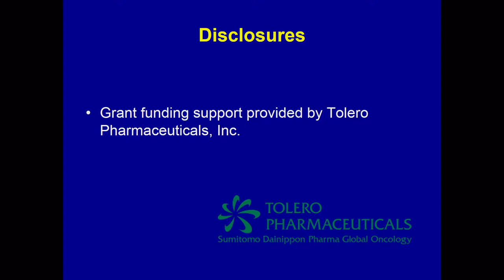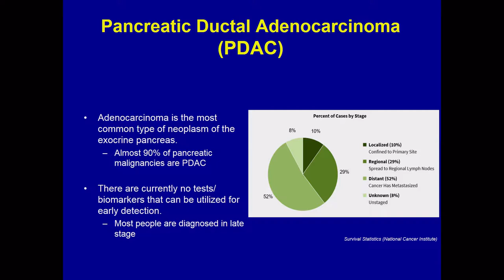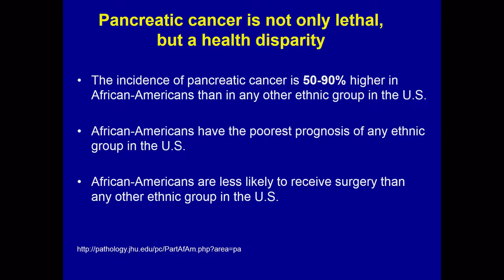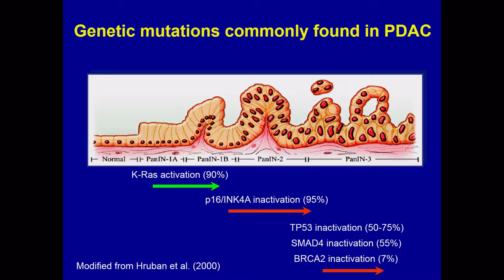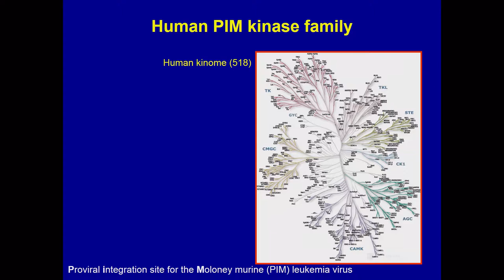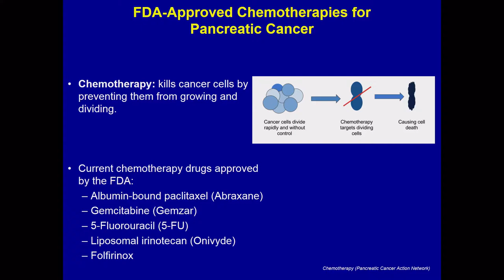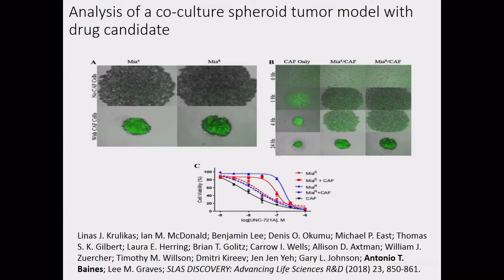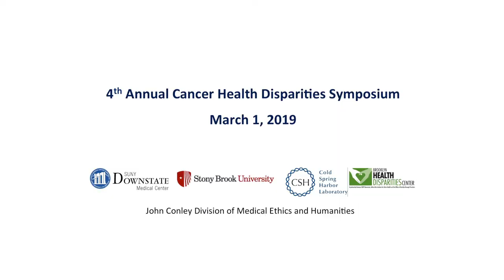Investigating Novel Molecular Targets & Chemotherapeutic Combinations in Pancreatic Cancer | Dr. An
Program Description
This educational activity is designed to improve the knowledge and competence of Physicians and Surgeons, Scientists, Nurses, Trainees (Fellows and Residents) and Students.

Target Audience
Based on survey of physicians and scientists, we believe that introducing the concept of cancer health disparities and highlighting the advances in cancer health disparities research will deliver beneficial messages to the intended audience. Furthermore, increasing cancer screening rates is one of the most
effective methods to impact cancer incidence and deaths.

Program Objectives
Upon completion of this activity, participants should be able:
 To convene an expert panel on cancer health disparities
 To examine the current research infrastructure for engaging cancer health disparities research
 To explore the experience of cancer screening in minority populations
 To discuss future directions in improving participation of minority populations in cancer research studies

Joint Provider ship Accreditation Statement
This activity has been planned and implemented in accordance with the accreditation requirements and policies of the Accreditation Council for Continuing Medical Education (ACCME) through the joint provider ship of the State University of New York (SUNY) Downstate Medical Center and Stony Brook University.